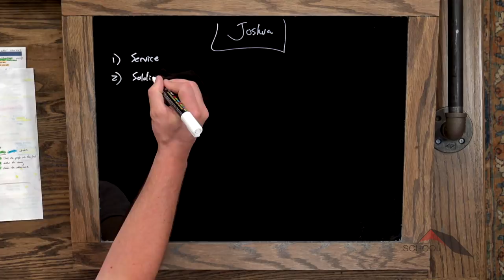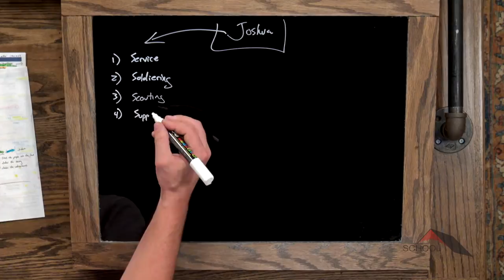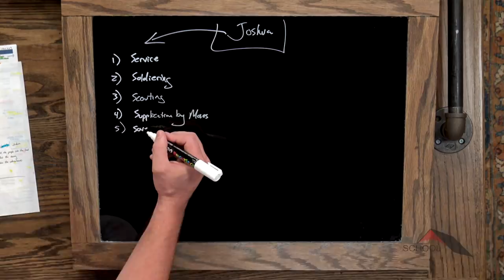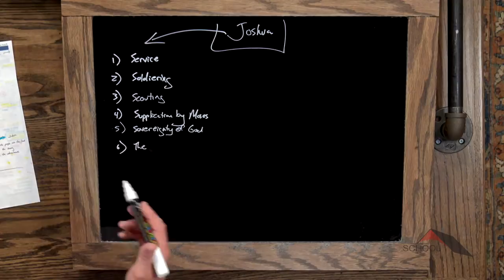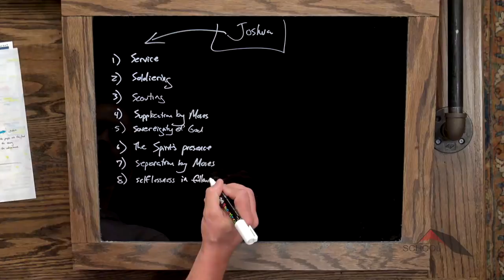Historical Books :: Joshua 1-2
Lesson 1. Kyle gives the historical context for the book of Joshua.